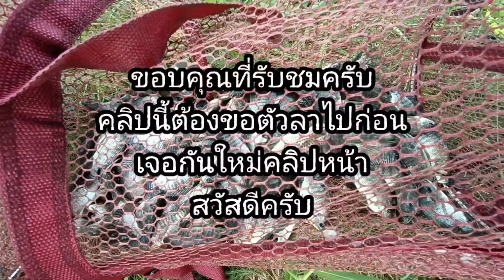ตกชิงหลิว/ยกฝูงปลานิล..หมายธรรมชาติคลองก้นบึ้ง..กินจัดวัดทุกไม้...(ชิงหลิวไม้ตายตะกั่ววิ่ง)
พิกัดหมาย
สวัสดีครับท่านผู้ชมที่เข้ามารับชมช่องของผม
คลิปนี้ผมได้มีโอกาสมาตกชิงหลิว
หมายคลองธรรมชาติอีกเช่นเคย
คลองนี้ชื่อว่าคลองก้นบึ้ง.เลยวัดหงษ์ทองจังหวัดสมุทรปราการมาไม่ไกล
คลองนี้เป็นคลองแยกออกจากคลองเลียบถนนสุขุมวิทสายเก่า
เป็นคลองเล็กๆไม่ค่อยใหญ่ น้ำไหลเอื่อยๆ
เหมาะกับการตกชิงหลิวอย่างยิ่ง
วันนี้ผมจะตกเป็นแบบไม้ตาย 2 ตะขอ..ตะกั่ววิ่ง
คันที่ใช้ระยะ 3.6
สายเมน 10 ปอนด์สายหน้า 8 ปอนด์
ตะขอเบอร์ 0.8